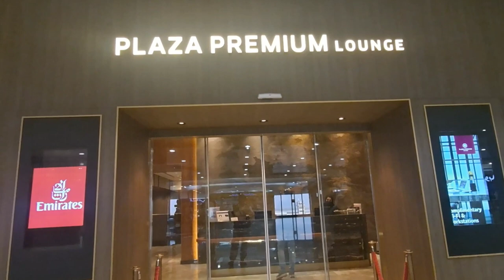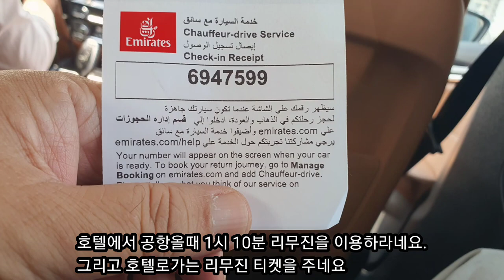두바이에 갔어요 (1편)